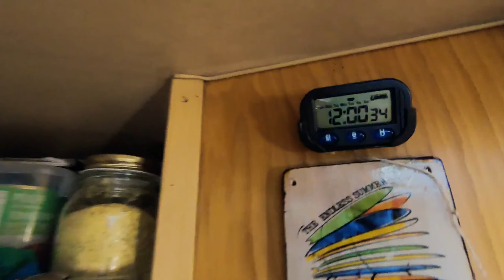LOCKDOWN 🔐 . IN MAROCCO 🇲🇦 . IN CAMPER 🚌 .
La nostra quarantena in Marocco continua presso il campeggio di Sidi Kaouki. Le giornate trascorrono tutte uguali e, a dire il vero, non c'è molto da raccontarvi questa settimana. Come al solito il nostro passatempo preferito è ... mangiare (e questo si era capito), ma ne approfittiamo anche per fare pulizie e lavoretti in camper.
Noi siamo Laura e Francesco, viviamo in camper da Gennaio del 2019 e a Febbraio del 2020 abbiamo iniziato il nostro viaggio da tempo sognato e desiderato. Viaggiamo con un vecchio, ma inarrestabile motorhome Laika del 1994 e in compagnia dei nostri cani: Giacomino, Prada e Pinco.
Edited with Lumafusion on Apple iPad Pro 1st Gen.